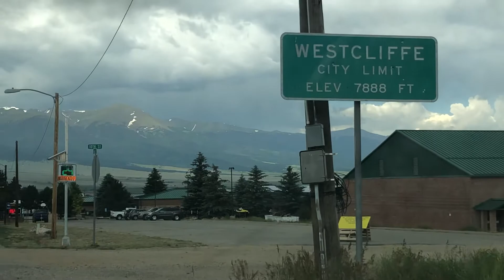Westcliffe, Colorado - Really Pretty Mountains!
Westcliffe, Colorado USA